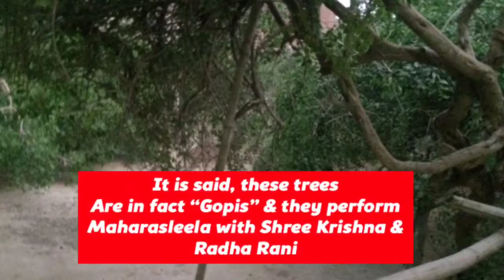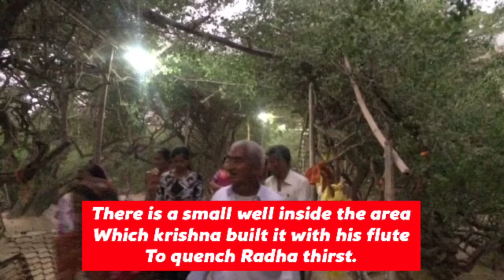क्या सच में कृष्णा रासलीला करते है Nidhivan में? | Mystery of Nidhivan at Night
क्या सच में कृष्णा रासलीला करते है Nidhivan में? | Mystery of Nidhivan at Night | True Story Behind Nidhivan | Hello Friend TV